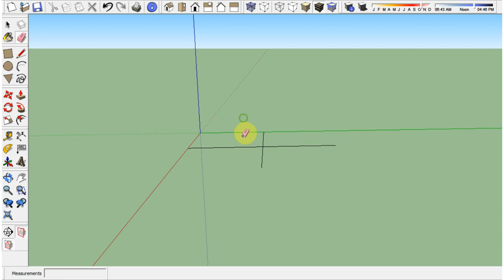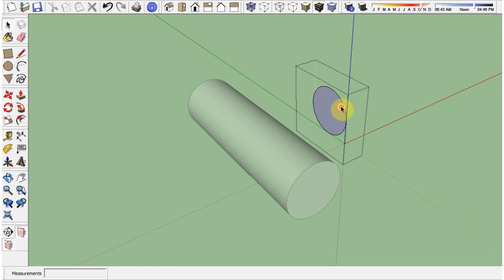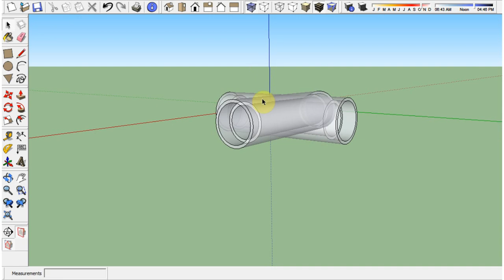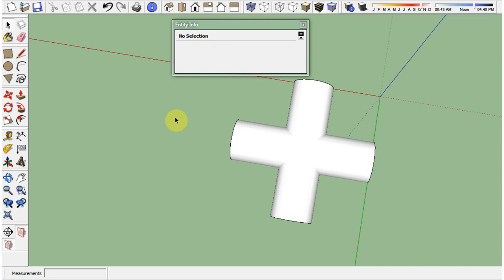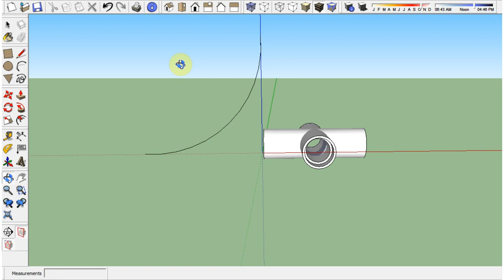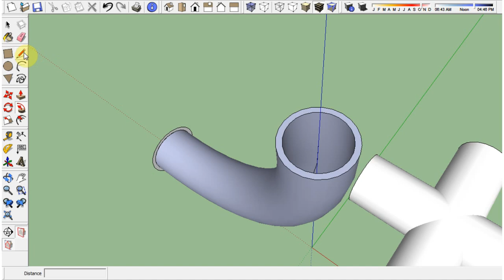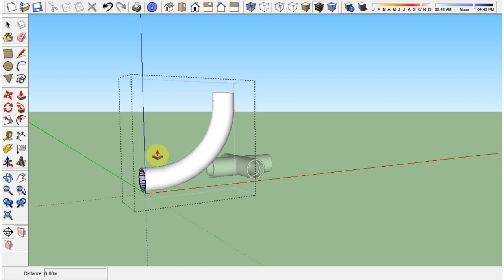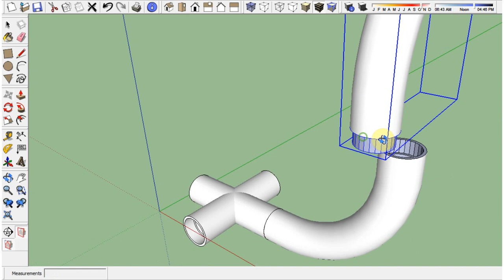พื้นฐานการใช้งานโปรแกรม Sketch Up 3-4 : การสร้างแบบจำลองท่อน้ำ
บทเรียนออนไลน์ : การสร้างแบบจำลอง 3D พื้นฐาน ด้วยโปรแกรม SketchUp (SketchUp Basic Training)